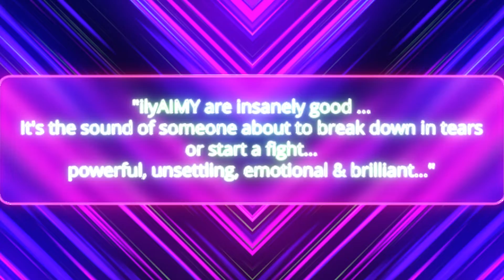ilyAIMY Coming to Blues Alley - Tues July 26th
Tue, Jul 26th
8:00 pm till 11:30 pm

Blues Alley 1073 Wisconsin Ave NW Washington DC
Blues Alley (1073 Wisconsin Ave NW DC). A legendary venue in DC. Normally not our kinda place. We like dive bars and clothing optional resorts. We very RARELY play in Washington DC. This spot has… like… a piano list. But SAW (Songwriters Association of Washington) has invited ilyAIMY to perform as part of their Tuesday night series where they’re filming artists for the month of July. Each night has two shows, 8pm and 10pm, which will be ROUGHLY similar (ha, like we ever stick the plan, like we ever really repeat ourselves) for the sake of putting together a bloody smashing video!

Bloody smashing I say!

Come be a part of an incredible night, cavort on and off camera, and help us generate the holy grail of musical promotion : good Live video!

(though the 8pm and 10pm shows are separately ticketed, I have it on good authority that 8pmers get to stick through the second show)